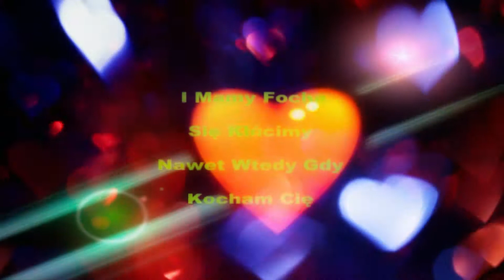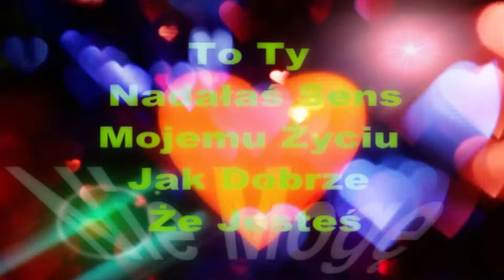❤❤❤❤ Wszystko Dla Ciebie❤❤❤❤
Poznaliśmy się w tak banalny sposób i kto by pomyślał, że tak rozwinie się nasza znajomość:) Internet...Pamiętasz?A dokładnie fotka.pl gdy to założyłam konto od tak, dla zabawy...I pojawiłeś się Ty mój najcudowniejszy i najukochańszy człowieczak na świecie:)Bałam się pierwszego spotkania, jednak straciłabym wszystko gdybym nie zaryzykowała. Bo wierzę w to, że to Ty jesteś mi już na wieki przeznaczony i nie potrafię opisać swojego szczęścia, że miałam szansę Cię poznać, a w dodatku jesteśmy ze sobą do dziś...Im dłużej jesteśmy razem tym ja jestem bardziej dumna z Nas z naszego wspaniałego związku i tym bardziej rośnie moje i tak w tym momencie największe marzenie, by być z Tobą już na zawsze, by przysiąc sobie te tak ważne słowa przed ołtarzem i Panem Bogiem...Oto moja pełnia szczęścia!!! Mam to gdzieś, że ważysz 15kg więcej niż wtedy jak się poznaliśmy:) Jedynie martwię się o Twoje zdrowie Kochanie:) Miałam trochu chłopców wcześniej i teraz dopiero mam ogromną pewność i podstawę do tego by stwierdzić, że wkońcu jestem z prawdziwym MĘŻCZYZNĄ wartym wszystkiego co najpiękniejsze!!! Jesteś mężczyzną dla mnie, który mnie ochroni zawsze, z którym czasem tak się pokłócimy, że aż się pobijemy we wspólnej kuchni za pomocą naszego nowego zestawu garnków, a innym razem wymienimy wobec siebie wszelkie możliwe przekleństwa i wyzwiska, ale to nic, bo w takich chwilach miłość nie gaśnie, ani tyci tyci...Bo miłość jest silniejsza od kłótni, od sprzeczki, które muszą się zdarzać, bo człowiek by zwariował...Tak więc w tym momencie oświadczam, że bezwarunkowo, dozgonnie, mając w d...ie opinie kogolwiek, wbrew wszystkiemu i wszystkim, już tak na zawsze zawsze, w tych ciężkich chwilach, lub w chwilach rozłąki (mamn nadzieję,że będzie ich jak najmniej, bo kocham z Tobą mieszkać) na dobre i jeszcze lepsze i z całą odpowiedzialnością za te słowa KOCHAM CIEBIE!
Dziękuje Kochanie za piekny teledysk który dla mnie zrobiłeś